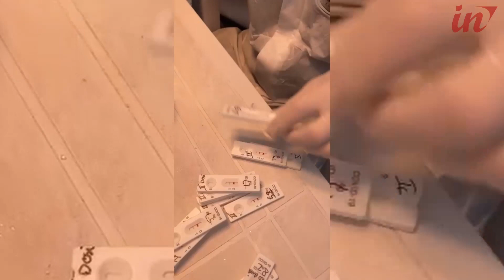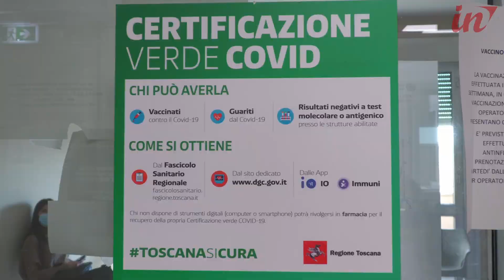“Positivi al Covid Il 92% è vaccinato”: bufera sul video del farmacista